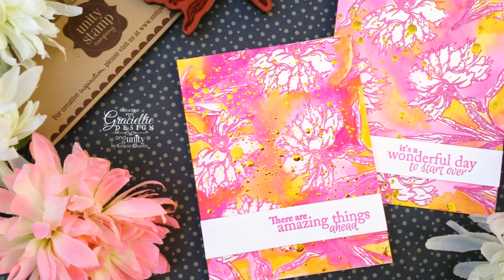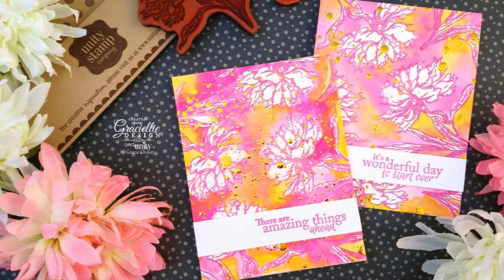Quick Tip: Negative Watercoloring and Splattered Foil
Check out in just 2 minutes how to easily create a negative watercolored background using this new and beautiful floral stamp by Graciellie Design for Unity Stamp Company. Plus, I'm sharing a fun splattered foil technique that you could easily add to your projects too!

Marie's Watercolors in Rose and Gamboge
Medium and Fine tip Water Brushes